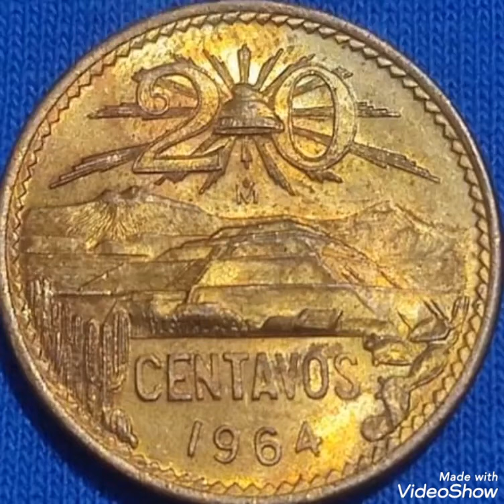1964 Mexico & 20 Centavos, coin Value and price rare